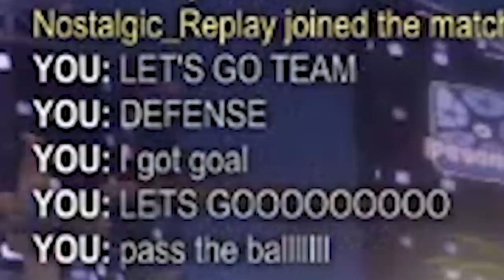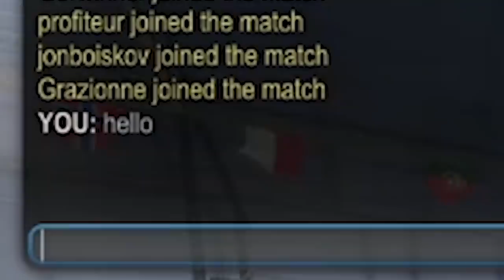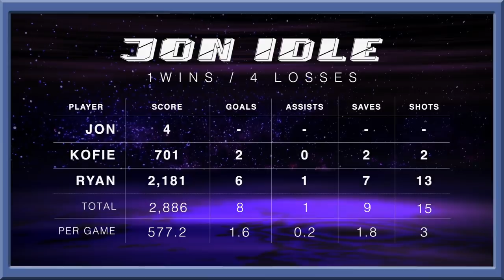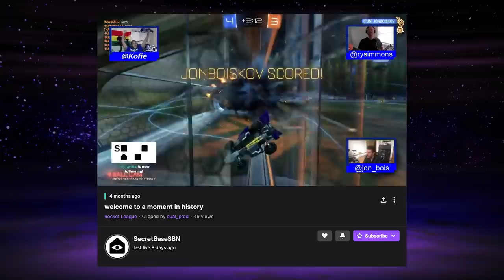We invented a new Rocket League strategy: one of us can't drive. Fumble Dimension ep. 10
Rocket League. Soccer with Cars. Is it actually better when your teammate doesn’t move the entire time?